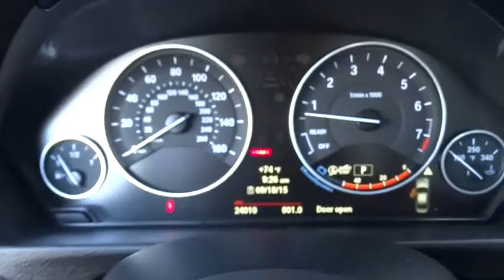2013 BMW 3 Series San Diego, Oceanside, Vista, Escondido, Encinitas, CA 101339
2013 BMW 3 Series

BMW Certified (((CPO))) LOCAL TRADE... ONE OWNER... LOW MILES *** 2013 BMW 328i *** Previous owner purchased it brand new! It has only been gently used and has VERY low miles. They don't come much fresher than this! The Perfect CPO.Premium Package (Comfort Access Keyless Entry, Dakota Leather Upholstery, Lumbar Support, Moonroof, and SIRIUS Satellite Radio) and Technology Package (BMW Apps, BMW Assist, Head-Up Display, Instrument Cluster w/Extended Contents, Navigation System, Real Time Traffic Information, and Smartphone Integration).Mossy BMW of Vista... Drive better for less. .
PEARL GLOSS CHROME HIGHLIGHT TRIM FINISHERS,PREMIUM PKG  -inc: comfort access keyless entry  2-way power glass moonroof  lumbar support  satellite radio w/1-year subscription  Dakota leather seat trim,TECHNOLOGY PKG  -inc: navigation system  head-up display  online info services  smartphone integration  BMW Assist w/enhanced Bluetooth & USB  BMW apps  real time traffic info  instrument cluster w/extended contents,Heated dual power mirrors,Pwr front seats -inc: driver seat memory,Bluetooth wireless technology for hands-free calling and phonebook downloading capabilities,3-spoke leather-wrapped multi-function steering wheel with controls for audio system  cruise control  and Bluetooth wireless communication for hands-free mobile phone,Advanced vehicle key memory includes climate-control temperature and air-distribution settings  exterior mirror and power seat settings  audio tone settings and radio presets  central-locking preferences  and lighting preferences,Anti-theft AM/FM stereo CD/MP3 player audio system with radio data system (RDS),8-way power front seats includes 2-way manual headrests  and driver memory with 2 presets for exterior mirror and seat positions,iPod and USB adapter,iDrive system with 6.5-inch full color flat-screen display  controller and 8 programmable memory buttons,High performance  lightweight  4-wheel ventilated disc brakes with anti-lock braking system (ABS)  dynamic brake control (DBC) and cornering brake control (CBC),Tire Pressure Monitor